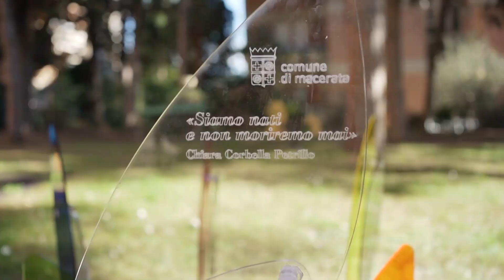Cerimonia e installazione in memoria di Pamela Mastropietro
A due anni dalla tragica scomparsa di Pamela Mastropietro il Comune di Macerata dedica alla memoria della giovane un'installazione in via Spalato.
Video di Andrea Petinari